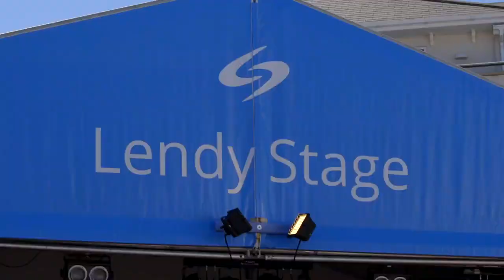Lendy New Generation Music Stage - Lendy Cowes Week 2018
We reflect on the success of YouthDay and the Lendy bringing fresh music to the LendyNewGeneration Stage. All of the bands were have been handpicked as they've been crowdfunding their way to success. As Lendy - The Property Platform is one of the largest crowd-funded/peer to peer platforms it's a great way to promote the benefits of P2P but through another industry.
LendyCowes18 LendyCowesWeek crowdfunding p2p peertopeer LETHBRIDGE OWEN Rainbreakers Little Brother Eli Tarot Rats Great Music Stories